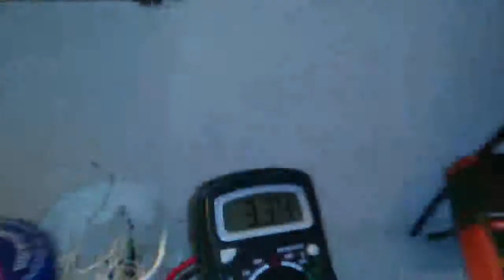Flyback Transformer driven by a 555 timer chip part 1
Flyback Transformer with 555 driver. The 555 chip is connected through an emitter follower circuit to the switching Transistor. Input power is from a 24V/20A transformer that goes into a bridge rectifier with 2000uF smoothing capacitors. Output current is (current going into the switching transistor and the primary flyback coil) about 3 Amps. 555 Timer frequency about 2.2kHz